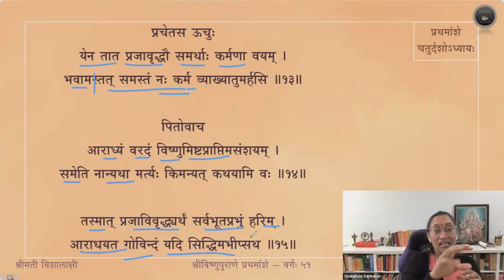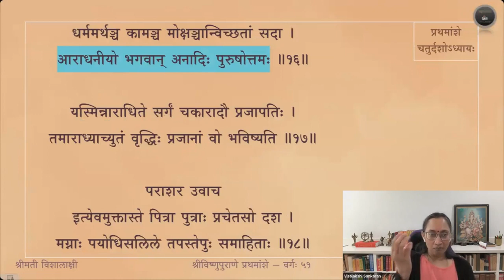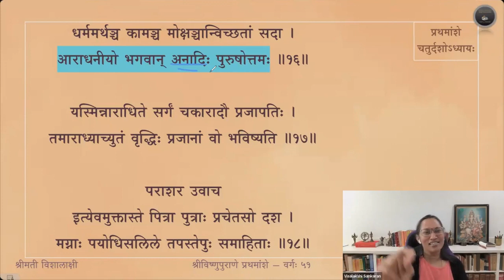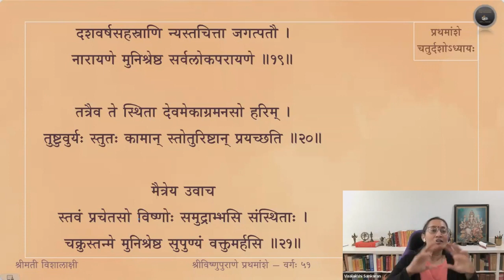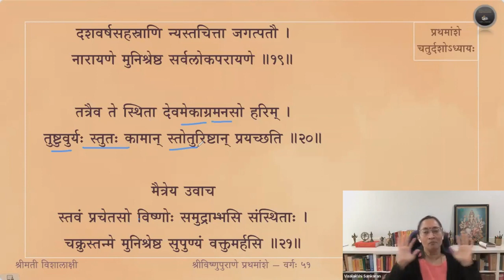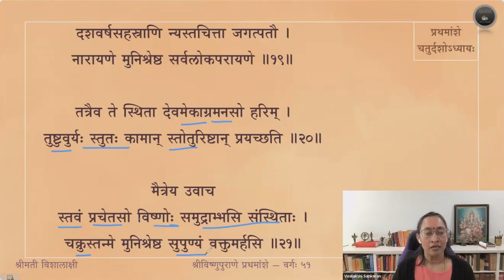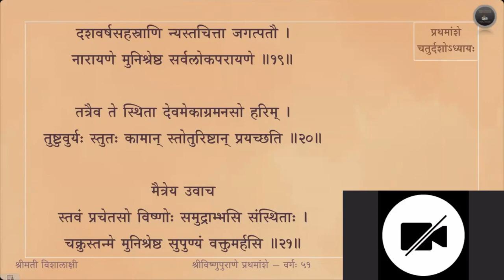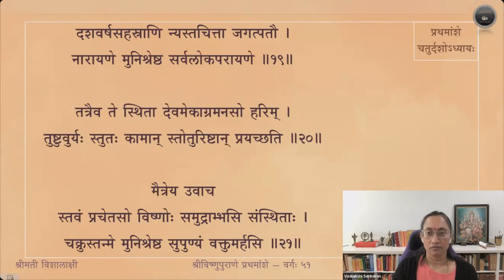Vishnupurana (English) — Amsa 1 — Adhyaya 14 — Slokas 1-21 — Session 51